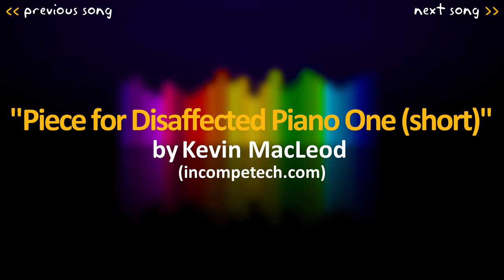Kevin MacLeod: Piece for Disaffected Piano One (short)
"Piece for Disaffected Piano One (short)" by Kevin MacLeod

✘ Genre: Modern Collection: Mad Pianist
✘ Time: 3:08 unknown tempo
✘ Instruments: Piano (alternate tuning)

❝ I hesitate to assign a 'feel' to this because it is so exotic. It uses a 19 semitone scale which does not repeat at the octave. There are 9 semitones to a perfect fifth. The tuning is Wendy Carlos' "Alpha" scale. The piano strings are laid to horrible pain in sections as two octaves of keyboard are used to represent a doubling of frequency. ❞

✘ Title: Piece for Disaffected Piano One (short)